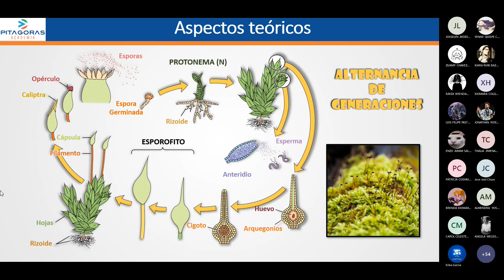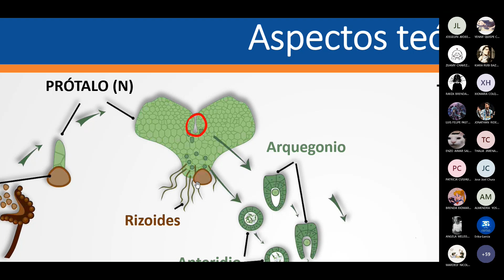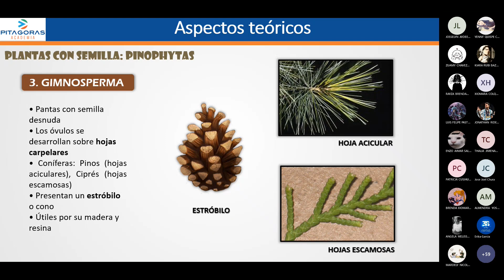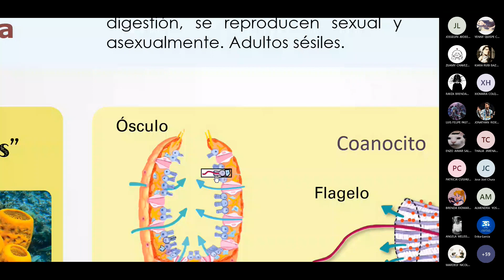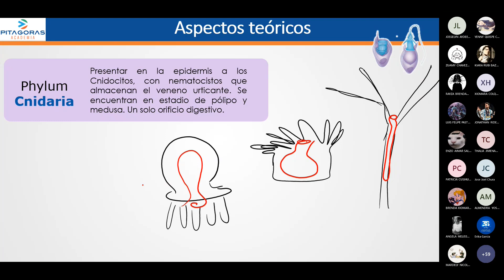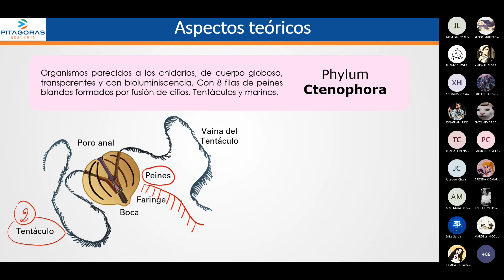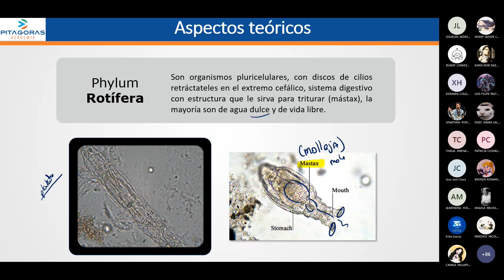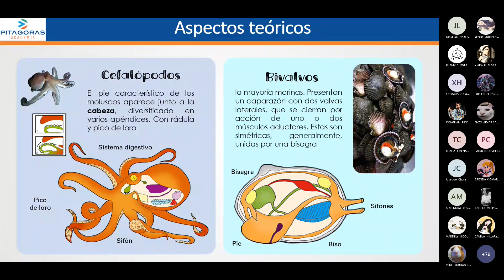BIOLOGÍA - SEMANA 16 - SAN MARCOS CICLO 2024